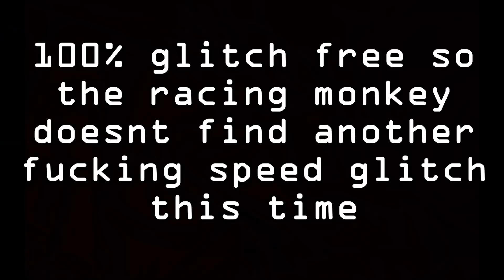Forza Horizon 4 | Welcome to Japan - Teaser Trailer | 2018 [FAN-MADE TRAILER] ✔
The next Horizon game looks great everybody!

List of everyone who has also made trailers:
JackUltraMotive
Yu Tha Kra
The Racing Monkey
HyraxHD
Fernandojnm
Fast Lane Gaming
Itz Chris Gaming
Turn 11
(theres a hell of a lot more but literally search 'Forza Horizon 4 fan trailer' and go find them idfk)

All great people... but... just... stop using irl footage and horrendous dubstep lol, lets just wait until the real thing comes

I feel we're hyping it up too much and i fear of people expecting it to hit unrealistically high expectations which is why i want the trend to stop... but hey I'm some 16 year old furfag on the internet... what can i do about it lul

Shinyodd